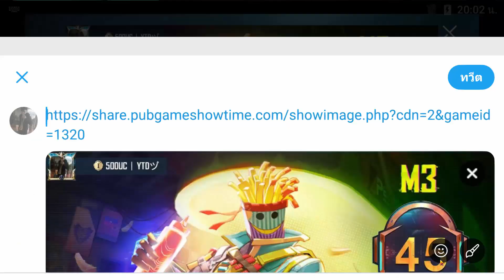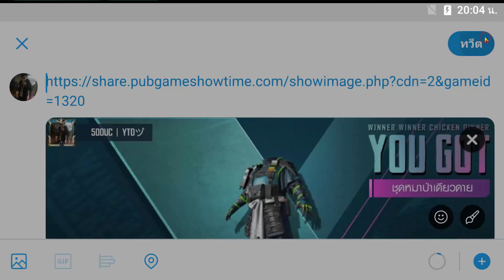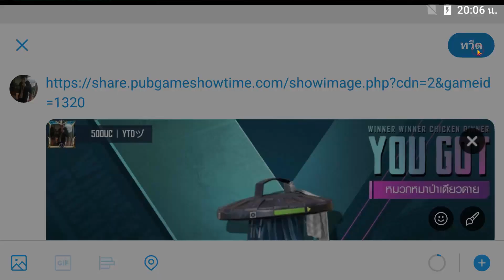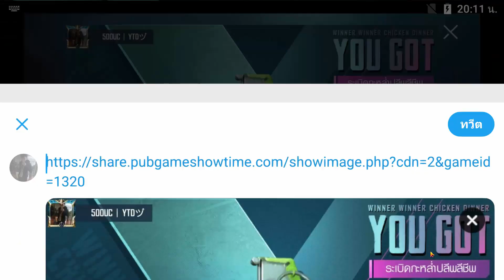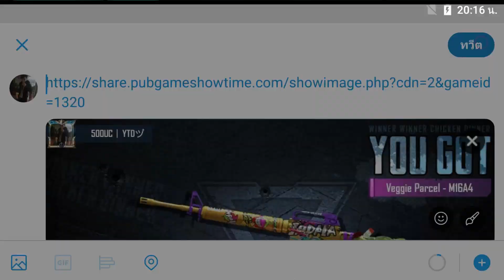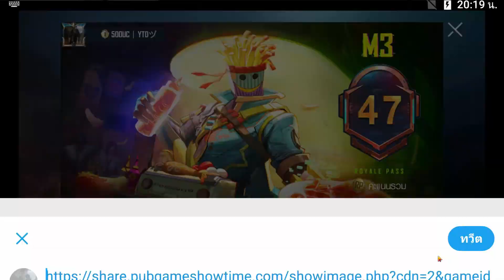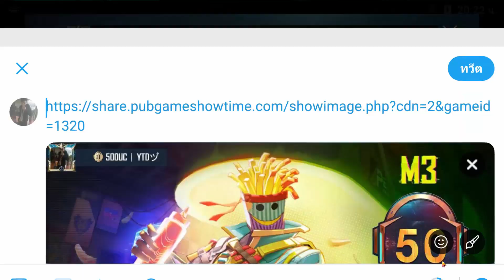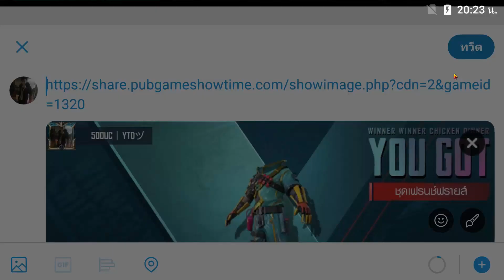การรีวิวโหดRP ฤดูกาลC1S2 Lv 50 วันสุดท้ายให้ทุกท่านดูอย่างโหดเลยวะ